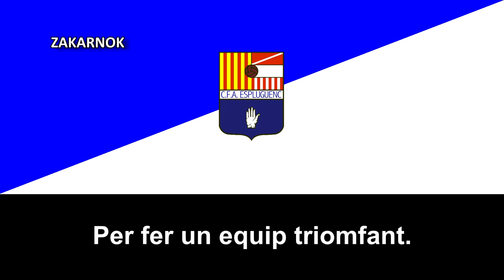Himno del CFA Espluguenc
El Club Futbol Associació Espluguenc es un club de fútbol español de la ciudad de Esplugas de Llobregat, en Cataluña.

El club en teoría fue nacido en 1940 como Unió Esportiva Esplugues (UE Esplugues), cuyo uniforme era la camiseta de lineas rojas y blancas verticales y los pantalones y medias azules, disputándose unas 4 veces en la Tercera División Española en los años 80's, posteriormente, en 1991 se fusiona con los equipos de La Plana, incorporando jugadores de la UE Rayo Esplugues, creando así un nuevo club que conocemos actualmente, el Club Futbol Associació Espluguenc.